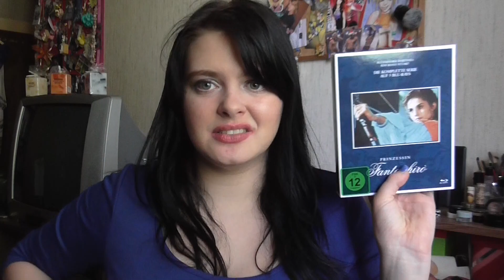[FunLovers] Mai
Das Trage ich im Video:
Lippen: Mac Ultra Darling Sheen Supreme
Gesicht: Maybeline Jade Pure 8In1 BB Cream / Catrice Geometrix Translucent Mattifying Powder (Le) / Mac Pro Longwear Concealer NW 15 / Lancomé Poudre Majeure Excellence 01 Light / Make up Factory Light Reflecting Concealer Nr 7 / Esteé Lauder Ideal Light Brush-on Illuminator Pinceau Lumiére 07 Soft Pink / Catrice Multi Colour Compact Puwder Lighter Skin 010 Rose Beige
Wangen: NYX Grinding Blush 08 Menge A Trios / Mac Cream Colour Base Shell Frost
Mascara: Estee Lauder Sumptous Extreme Volumen Mascara / Make Up Factory Spectacular Curves Mascara
Augen: Mac Paint Pot Tailor Grey / Misslyn Palette Nr.4 / Misslyn Palette Nr 5 / Mac e/s Creamy Bisque / BeYU Color Biggie 280 Matt / Catrice Gel eyeliner 020 It´s Mambo Nr 2
Augenbraun: Yves Rocher 103 Brun Cendré Mat / Alverde Transparentes Augenbraungel
Nagellack: Rimmel 4094 (Blau)
Kleid: Hofer